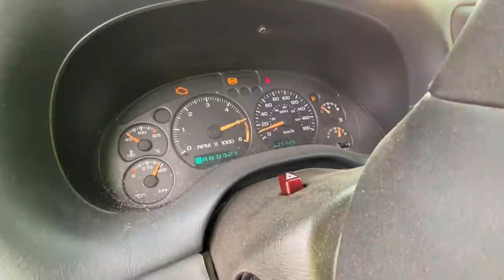4X4 BLAZER Will NEVER DIE! JUMPED!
4X4 BLAZER Will NEVER DIE! JUMPED! This 4X4 Chevy Blazer was by far the best investment ever! I need 4x4s for the winter since cars don't do so well at the track in the snow! Between the Chevy Blazer and GMC Sierra I think we're going to have a lot more fun!

4X4 BLAZER Will NEVER DIE! JUMPED!